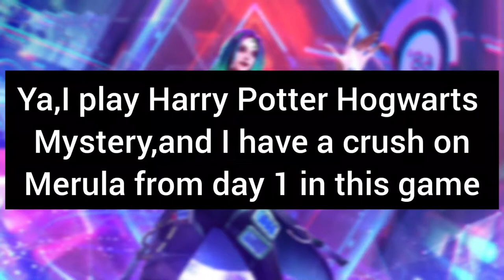CELESTIAL BALL WITH MERULA || LESBIAN ROMANCE || HARRY POTTER HOGWARTS MYSTERY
ya ik I play hogwarts mystery too